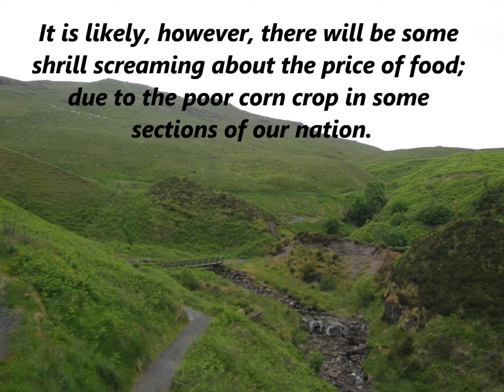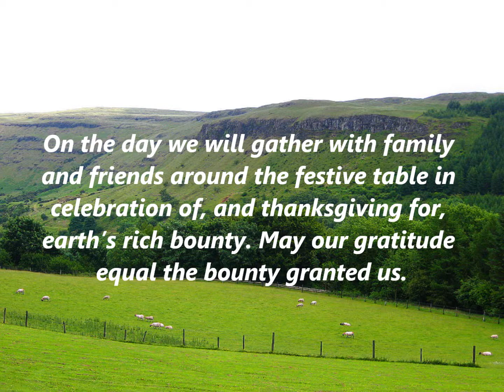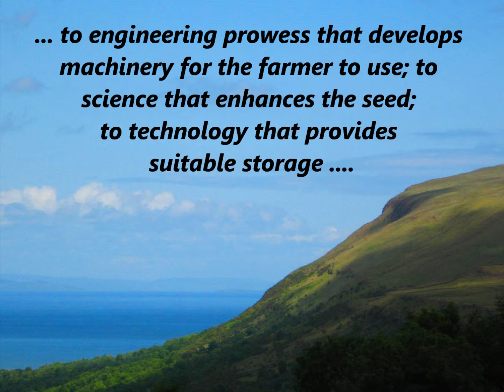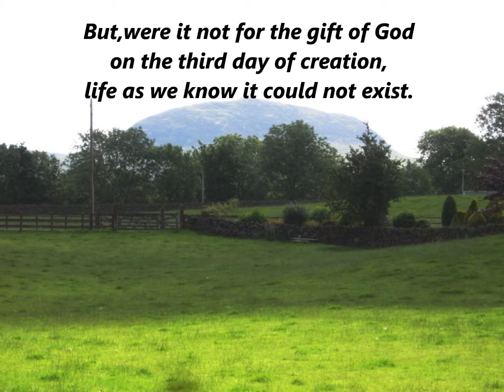thanksgiving Thoughts Brain Dixon 1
thinking thansgiving thoughts